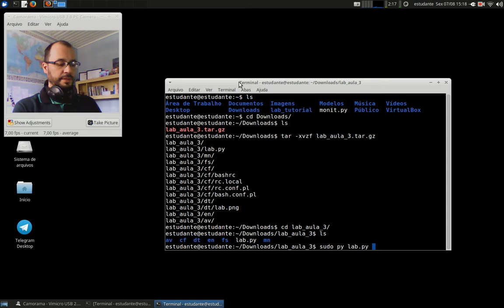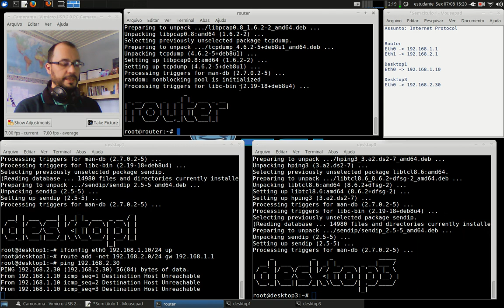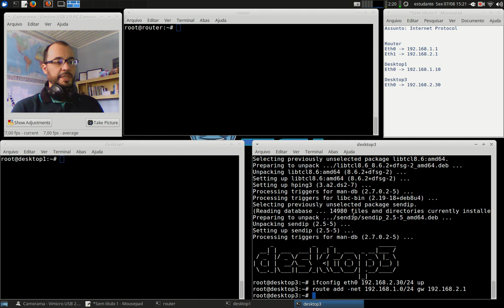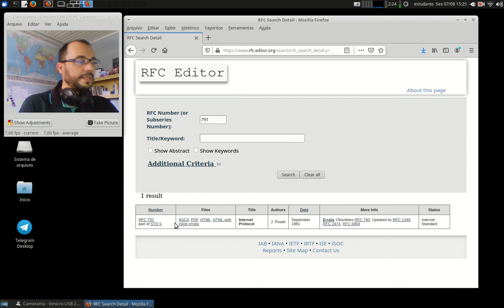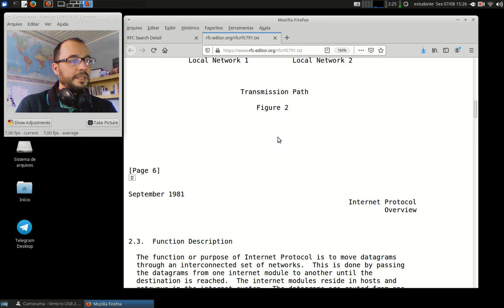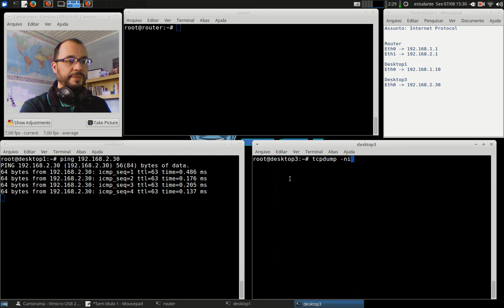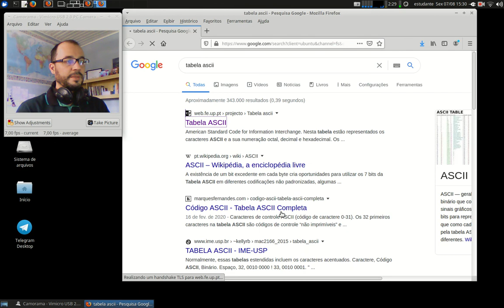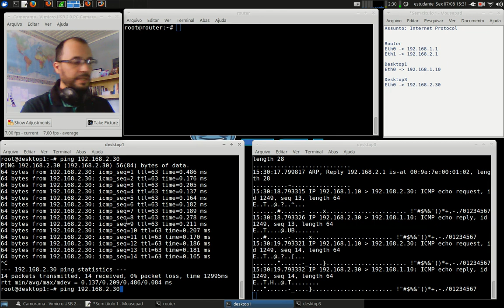Redes 1 - APNP 06a - Protocolo IP (parte 1)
Capa:
Título: Protocolo IP (parte 1)
Prof. Hermano Pereira
Em 07/08/2020

-x-x-x-x-

- Cap 5.6.1 - Protocolo IPv4
- Cap 5.6.3 - Protocolo IPv6

- Cap 4.4.1 - Protocolo IPv4
- Cap 4.4.4 - Protocolo IPv6

- Cap 20.2 - Protocolo IPv4
- Cap 20.3 - Protocolo IPv6

Está no Capítulo 6.7.

Procure em livros da Biblioteca: "Protocolo IP".

Documento oficial:

RFC 791 (link) Internet Protocol - Versão 4

RFC 2460 (link) Internet Protocol Version 6 (IPv6)

IANA Protocol Numbers (link) Protocol Numbers

Vídeos:

Nic.br (link) Como funciona a Internet? Protocolo IP.

Nic.br (link) Fragmentação de pacotes IPv6 e IPv4

Nic.br (link) O que é o IPv6, em português claro

Olhar Digital (link) Entenda como vai funcionar o iPV6

RNP (link) Explicação sobre o IPv6

Techquickie (link) Internet Protocol - IPv4 vs IPv6 as Fast As Possible

Code.org (link) The Internet: Packets, Routing and Reliability

RNP (link) Protocolos IP e ICMP

RNP (link) Lidando com o Best Effort

Aprenda mais!!!

Simplificando TI (link) Qual a diferença entre Multicast, Broadcast e Unicast?